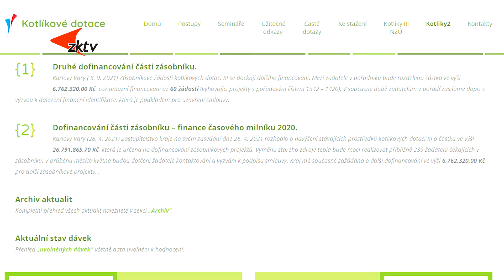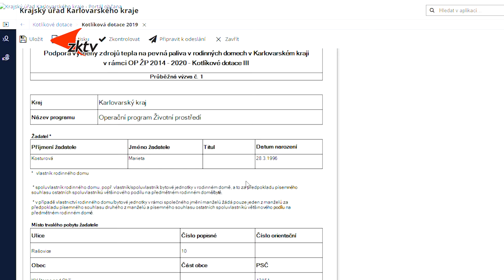Vyřizování kotlíkových dotací